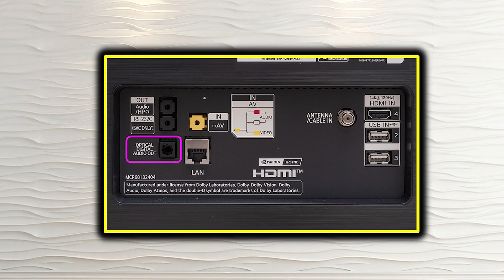Optical Audio vs HDMI ARC Audio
Main Differences between HDMI ARC and Optical Audio - HDMI ARC makes it easy to set up a TV and soundbar with a single cable. The often-overlooked ARC stands for "Audio Return Channel," and ever since the HDMI 1.4 standard was introduced, ARC has been available on TVs, soundbars and receivers.

Unlike other cabling standards, the optical audio system uses fiber optic cables and laser light to transmit digital audio signals between devices. The standard was introduced way back in 1983 by Toshiba,